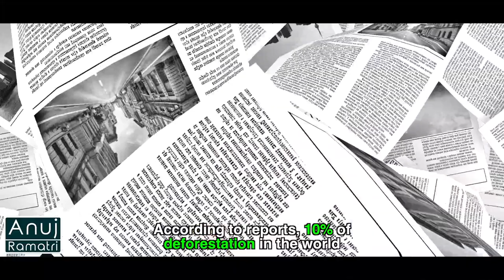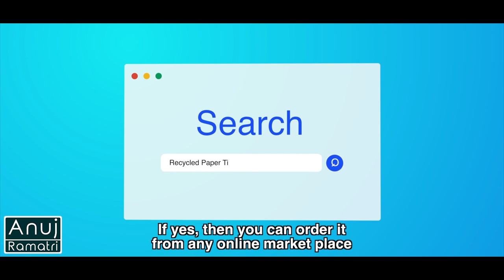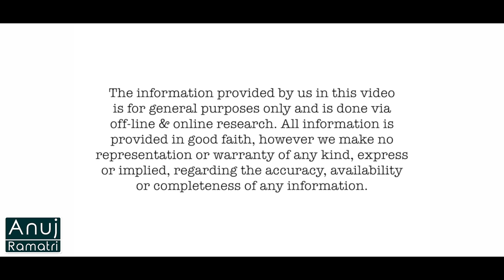Is It Safe To Use Recycled Tissue Rolls For Daily Use | Anuj Ramatri - An EcoFreak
Use of toilet papers are on a rise in India,but how sustainable is this option and can toilet papers be replaced by a better alternative? Watch this video to know more about it.

Credits:
Assistant Director: Ritu Mishra @ritumishra4687
Scriptwriter: Ritu Mishra
Head Of Writing: Nisha Devi
Concept: Rimpa Rajpal Ramatri
Production: Prakash Chandra
Camera: Kabir
Head of Post Production: Anuj Ramatri
Editor: Saurav Patra | @patra_on_yatra
Channel Manager: Vivek Rajput